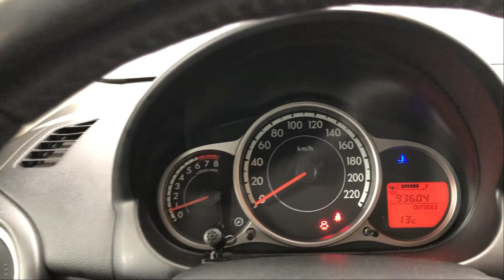Mazda 2 | Bi-Fuel | Airco | NL Auto | Voorraad display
Deze origineel in Nederland geleverde Mazda 2 is uitgerust met een LPG tank, dit houdt in dat de auto een benzine en een gastank heeft. De auto start op benzine en zal vervolgens automatisch overschakelen naar gas wanneer de motor hier warm genoeg voor is. Het voordeel hieraan is dat u voornamelijk op lpg rijdt, dit is vele malen goedkoper dan bijvoorbeeld benzine of diesel. Daarnaast verkeerd de auto is nette staat en is hij voorzien van vele handige opties.

U kunt deze auto inclusief alle informatie en verdere foto's bekijken op onze

Waardenburg Auto's is al sinds 1988 het juiste adres voor betrouwbare occasions. In onze ruim opgezette showroom treft u ongeveer 30 tot 40 occasions aan. De auto's zijn dusdanig opgesteld dat u er op uw gemak omheen kunt lopen zodat u de juiste indruk op kunt doen.
Na de eerste indruk is er vanzelfsprekend tijd voor een proefrit om vervolgens het bezoek af te sluiten met een goede kop koffie en een prettig gesprek.